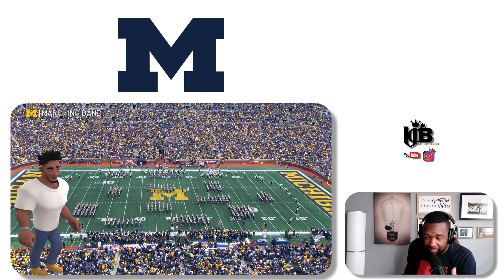Michigan Wolverine Marching Band |Reaction | About Damn Time By Lizo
Whats up Band Head Gang! Today we will be reacting to the song called "About Damn Time" by Lizzo halftime show!